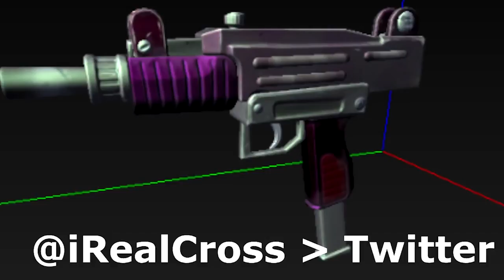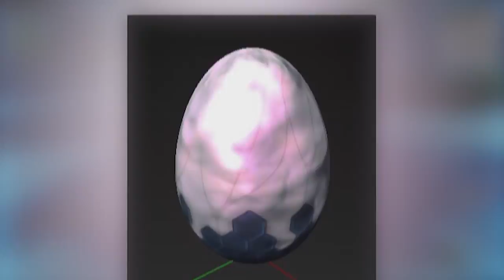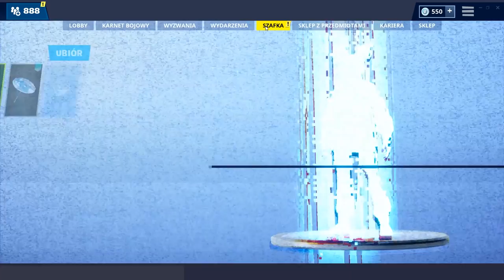NOWA BROŃ JUŻ WKRÓTCE! DARMOWE SKINY ODKRYTE.. (WYCIEKI) - Fortnite Battle Royale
Aby wziąć udział, należy
• wejść do linka powyżej, zgłosić się
• wspierać mnie w sklepie kodem: ejrnest
• zostawić komentarz i łapkę w górę
i to tyle!

♒ Źródełka:
- Główny gameplay: by me
- Plecak ciastko w grze:

💡 Inne rzeczy, które mogą cię interesować:
⠀⠀• Gram na PC, a jego podzespoły to m.in.:
⠀⠀- Obudowa PC: SilentiumPC Gladius M35T czarna
⠀⠀- Procek: Intel Core i9-9900K 8x 3.60GHz
⠀⠀- Chłodzenie Procka: Silentiumpc Grandis 2
⠀⠀- Karta Graficzna: na ten moment, Msi GeForce Gtx 1060 6GB
⠀⠀- Płyta główna: ASUS TUF Z390-PLUS GAMING LGA1151 DDR4
⠀⠀- Pamięć RAM: ADATA XPG 16GB (2x 8GB) DDR4 3000Mhz CL16
⠀⠀- OS: Windows 10 Pro